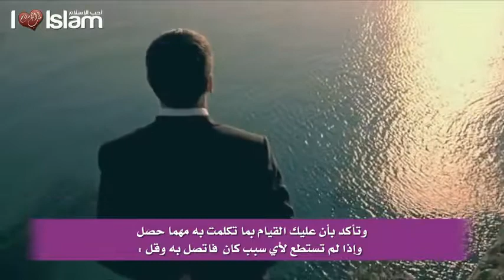Keep Your Word - Talash Peace